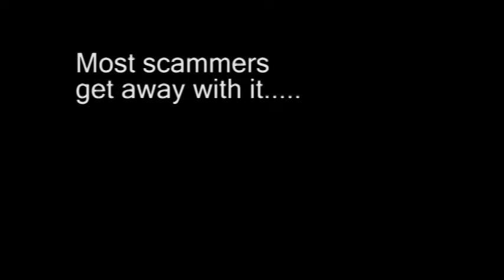MAKE-BELIEVERS Youtube Trailer. Funny world of Internet Fraud and Hoaxes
Trailer for a documentary on computer pranks, scams, and ID theft.